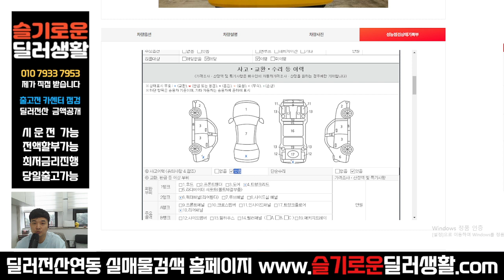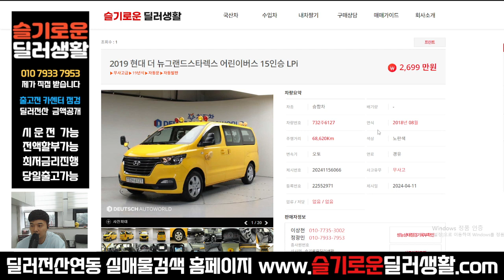(실매물중고차) 2699만원 더뉴그랜드스타렉스 어린이버스15인승 lpi (6127)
상호명: 슬기로운딜러생활
주소: 수원시 권선구 권선로 341 오토컬렉션 215호
사원증번호: GC23-01214
사원 성명: 정광민
사원 연락처: 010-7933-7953 (((==여기로 문의 주세요!!

감사합니다